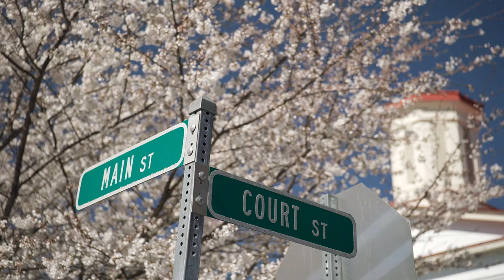Internet Freedom for Rural Communities | T-Mobile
In the latest Uncarrier move, T-Mobile is providing fast and stable home internet solutions for millions of households in rural communities.

In this TMobile video, we show you how we bring Internet Freedom to rural communities across America.

About T-Mobile: Meet T-Mobile, the wireless trailblazers! 🚀 As America's favorite Un-Carrier, we're not just changing the game – we're reinventing it. Dive into the world of cutting-edge products, groundbreaking innovations, and our expansive 5G network that's got your back. Your mobile experience just got an upgrade! 🌐📱